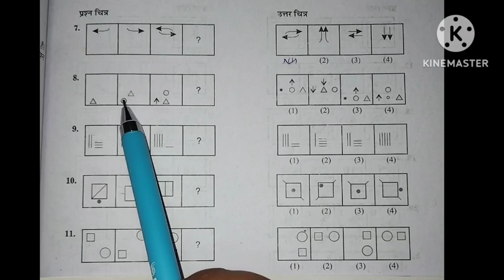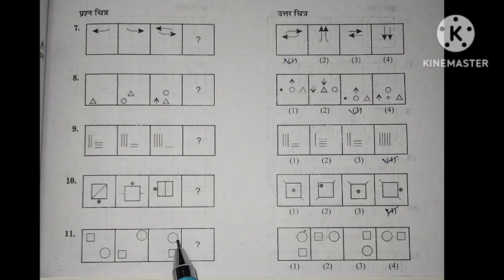Reasoning, साद्रश्यता / Anology ,(J.N.V.), entrance exam class 6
(RELATED TOPICS):-

1. navodaya vidyalaya class 6 admission form 2023

2. navodaya vidyalaya class 6 admission form 2023

3. jnv 6 class admission form 2023

4. navodaya class 9 admission form

5. navodaya vidyalaya admission 2023 application form

6. nvs class 6 online form 2023

7. how to fill nvs class 6 online form 2023

8. navodaya admission form class 6

9. navodaya vidyalaya 6th class admission form 2023

10. navodaya vidyalaya admission 2023 application form

11. navodaya vidyalaya admission 2023

12. navodaya vidyalaya 9th class admission form

13. jawahar navodaya vidyalaya admission form 2023 class 6th

14. navodaya vidyalaya 9th class admission form 2023

15. navodaya vidyalaya 6th class admission form

16. navodaya vidyalaya cutoff marks 2023

17. navodaya vidyalaya

18. jawahar navodaya vidyalaya class 6 cut off marks

19. jawahar navodaya vidyalaya

20. navodaya vidyalaya entrance exam 2023

21. navodaya 2023 cutoff

22. navodaya vidyalaya class 6 cutoff 2023

23. navodaya vidyalaya coaching

24. jawahar navodaya vidyalaya class 6 cut off marks

25. navodaya class 6 cutoff 2023

26. navodaya vidyalaya maths

27. jawahar navodaya vidyalaya expected cutoff 2023

28. Navodaya Vidyalaya 2023

29. expected cut off marks jawahar  navodaya vidyalaya 2023

Topics Cover:-

1. Jawahar Navodaya Vidyalaya Entrance Exam Class 6 2023
2. Navodaya Vidyalaya Entrance Exam 2023 Class 6
3. Jnvst Admission Form 2023 Class 6
4. Navodaya Admission Form 2023
5. Jnv Admission Form 2023
6. Navodaya Form
7. Admission Form Jnv 2023
8. Navodaya vidyalaya Entrance Exam Class 6 2023
9. Jnv Admission Form 2023
10. Jawahar Navodaya vidyalaya class 6 2023
11. Navodaya Admission 2023
12. Jawahar Navodaya vidyalaya entrance exam class 6 2023
13. Navodaya vidyalaya 2023
14. Ajay Vidyagyan
15. Navodaya Vidyalaya entrance exam class 6 2023
16. Jnv Admission Process 2023
17. Jawahar Navodaya vidyalaya Entrance Exam Class 6 2023
18. Ajay Vidyagyan
19. Navodaya vidyalaya Entrance Exam Class 6
20. Admission form jnv 2023
21. Navodaya
22. Ajay Vidyagyan YouTube channel
23. Ajay Vidyagyan
24. Navodaya Vidyalaya 2023
25. Jawahar Navodaya vidyalaya class 6 2023

Important Tags :-

jnv books
Navodaya Vidyalaya
Navodaya Vidyalaya best books